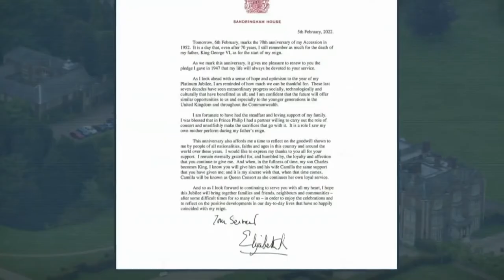Camilla WILL become Queen when Charles is King | Queen assured & expresses wish- News 360 Tv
Camilla will be crowned Queen Consort when Charles becomes King, it has been confirmed for the first time.

The Queen assured the Duchess of Cornwall's future status in an historic Platinum Jubilee statement issued late last night, ending years of uncertainty over the issue.

In her surprise announcement, Her Majesty declared it was her 'sincere wish' for her daughter-in-law to be fully acknowledged when Charles succeeds her.

The Queen issued the message, shoring up her support for her heir and his wife, as she today marks a milestone 70 years on the Throne.

The statement also quashed speculation that the 95-year-old Monarch might abdicate, as she reiterated her Coronation pledge. She told her subjects 'my life will always be devoted to your service' – and that she would continue to honour that 'with all my heart'.

In her message to the nation – signed 'Your Servant, Elizabeth R' – the Queen said: 'When, in the fullness of time, my son Charles becomes King, I know you will give him and his wife Camilla the same support that you have given me; and it is my sincere wish that, when that time comes, Camilla will be known as Queen Consort as she continues her own loyal service.'

Charles and Camilla were 'touched and honoured' by the Queen's gesture, Clarence House said.

The prince will make his own public declaration on Sunday celebrating his mother's Jubilee.

A spokesman for the couple said: 'The Prince of Wales will be issuing a statement of congratulation to the Queen on Accession Day. He and the Duchess of Cornwall are touched and honoured by Her Majesty's words.'

It is the clearest sign yet not just of the Queen's unswerving support for her daughter-in-law but proof of her enduring affection for the woman who has secured her eldest son's happiness.
Crucially, the official statement, written in Sandringham, overturns previous Palace guidance that Camilla would only ever be known as 'Princess Consort'.

Announcing the Prince of Wales's engagement in February 2005, two months before their wedding in Windsor's Guildhall, a Palace statement said: 'It is intended that Mrs Parker Bowles should use the title HRH The Princess Consort when The Prince of Wales accedes to the Throne.'

Princess Diana would have automatically been granted the title Queen Consort had she lived and the couple stayed married. But it was never certain that, as his second wife, Camilla would receive the same title.

The Queen has always been keen to sanction the union and gave a warm speech on Charles and Camilla's wedding day, telling guests: 'My son is home and dry with the woman he loves.'

Camilla's biographer Penny Junor said the Queen's endorsement was 'a hugely significant moment' for the Duchess.

'This is brilliant news because if this is the Queen's wish, then I don't think people will question it,' she said.

'The Duchess of Cornwall thoroughly deserves the title. She will not overshadow Charles when he becomes King but she will be the strength behind the throne, giving him the confidence and courage he needs.'

And Royal historian Hugo Vickers said: 'Making it clear that Camilla should be Queen is not just a wise and generous decision, it is a masterstroke and typical of a thoughtful sovereign. The timing has great symbolism. This is an important moment for the Monarchy.'